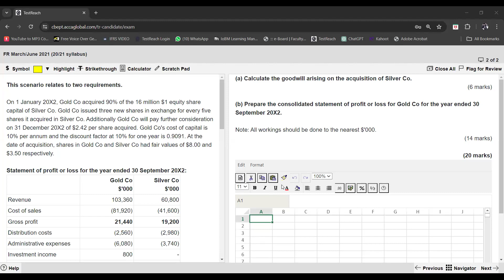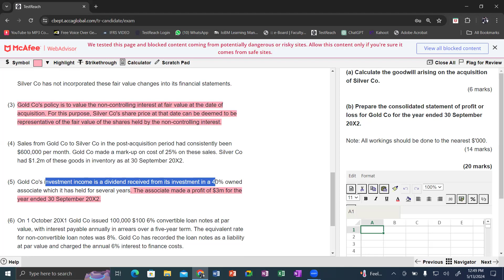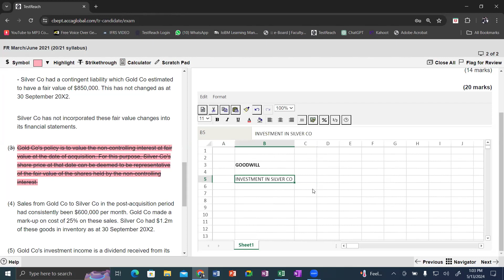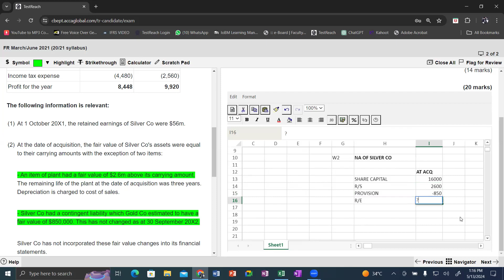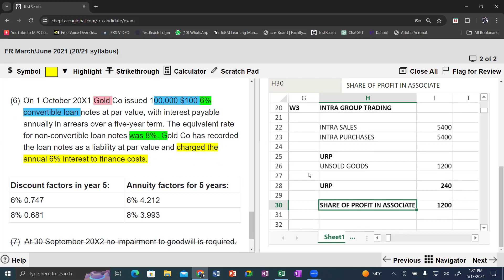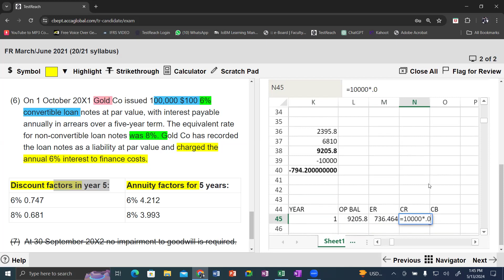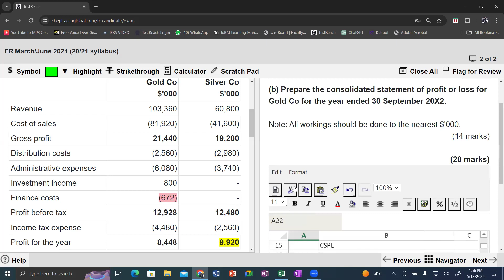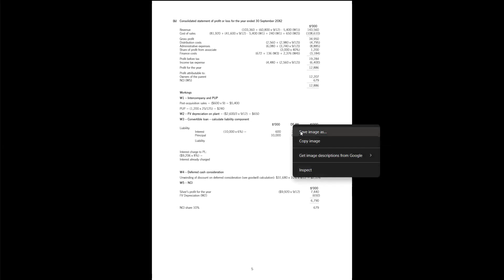Consolidation P & L Past Paper (September / December 2021) Gold and Silver by M. Junaid Khalid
Video Title:
Past Papers Consolidated Profit and Loss Sep/Dec 2021 -- Gold and Silver Company

Description:
🔍 Chapter/Topic:
[F7 Live Webinar IFRS 15 & IFRS 9 Summary. A faculty member of F7 at KnS School of Business Studies]

📚 Course/Subject:
[This video is helpful for F7 financial reporting, CAF 1, and CAF 5 papers]

👨🏫 Instructor:
[Muhammad Junaid Khalid.]

📖 Course Outline:
[Provide a brief overview of the key points covered in the video.]

[Specify the target audience, whether it's ACCA students, professionals, or anyone interested in the subject.]

📌 Timestamps:
[If your video covers multiple sub-topics, include timestamps with brief descriptions for easy navigation.]

[Include links to your social media profiles, website, or other platforms where viewers can connect with you.]

[If applicable, provide a link to your website for additional resources or information.]